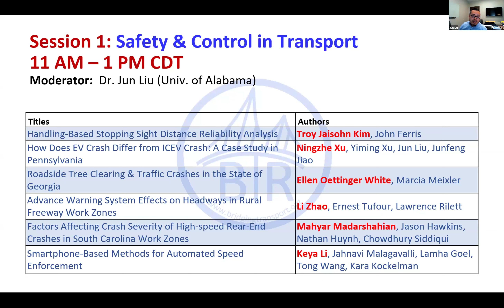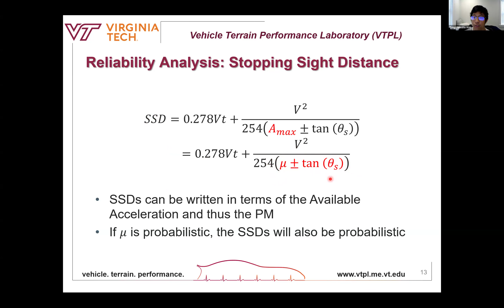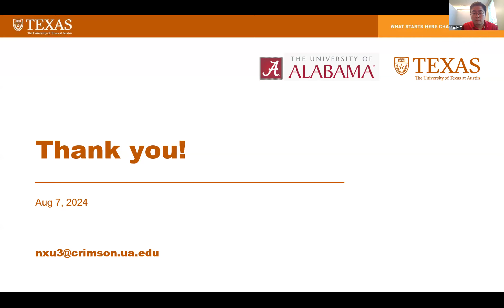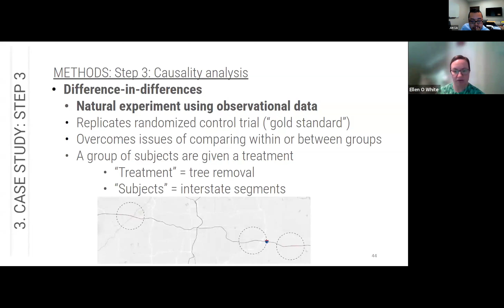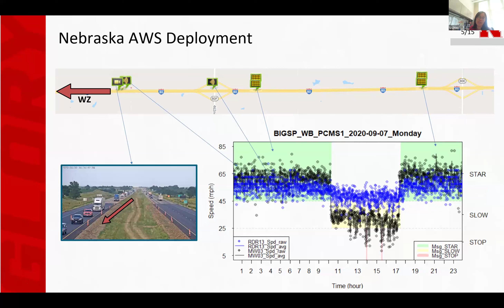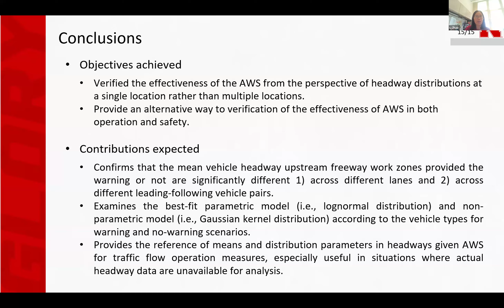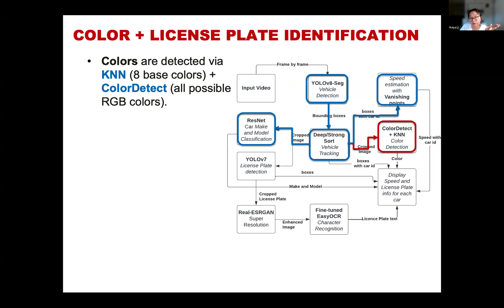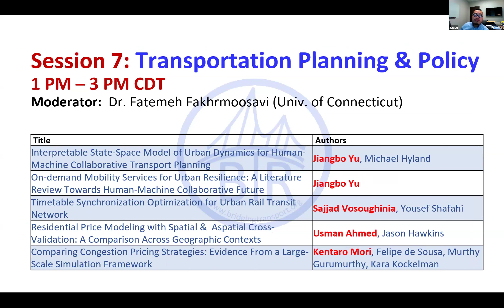BTR#6: Session 1 (Western Track): Safety & Control in Transport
This session is moderated by Dr. Jun Liu (University of Alabama).
0. [0:00:00] Introduction
1. [0:00:29] Handling-Based Stopping Sight Distance Reliability Analysis - Troy Jaisohn Kim, John
Ferris
2. [0:21:25] How Does EV Crash Differ from ICEV Crash: A Case Study in Pennsylvania - Ningzhe Xu,
Yiming Xu, Jun Liu, Junfeng Jiao
3. [0:37:39] Roadside Tree Clearing & Traffic Crashes in the State of Georgia - Ellen Oettinger White,
Marcia Meixler
4. [0:56:50] Advance Warning System Effects on Headways in Rural Freeway Work Zones - Li Zhao,
Ernest Tufour, Lawrence Rilett
5. [1:31:37] Smartphone-Based Methods for Automated Speed Enforcement - Keya Li, Jahnavi
Malagavalli, Lamha Goel, Tong Wang, Kara Kockelman